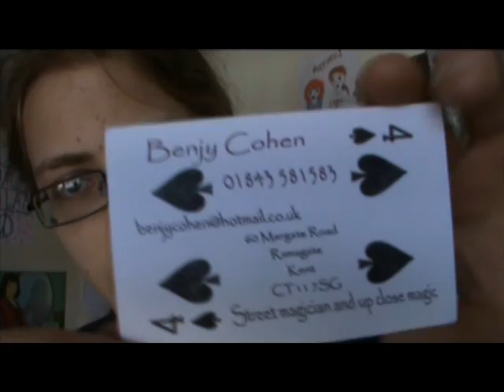Sunday: A musical dare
finally uploaded it after 10 hours of trying.